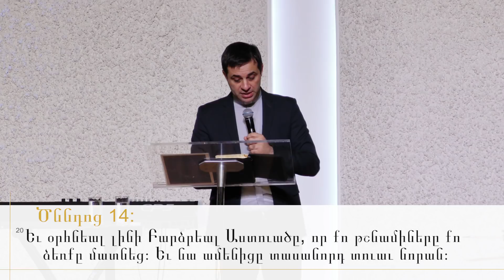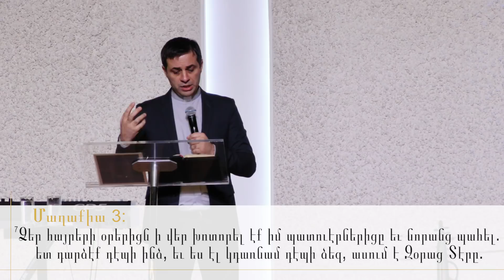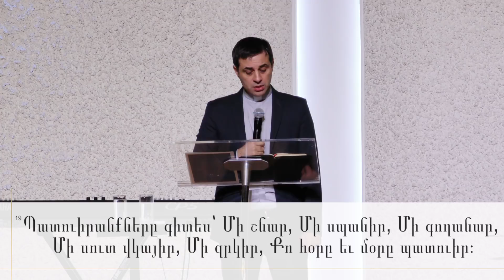Էլ տասանորդ չեմ տալու/ EL TASANORD CHEM TALU/ Գոռ Մեխակյան 27.01.18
Word of Life Moscow HAYER.